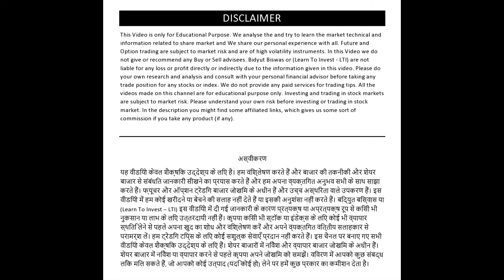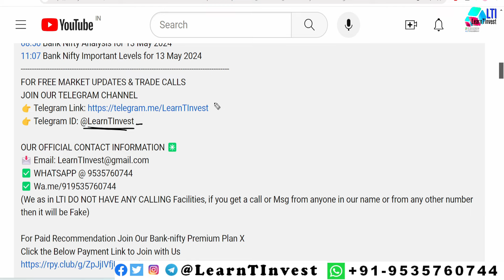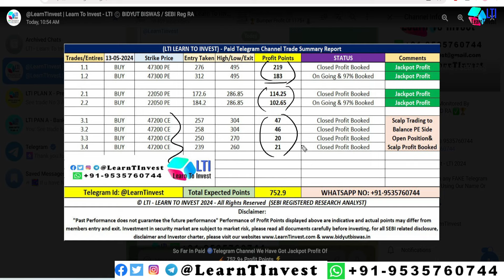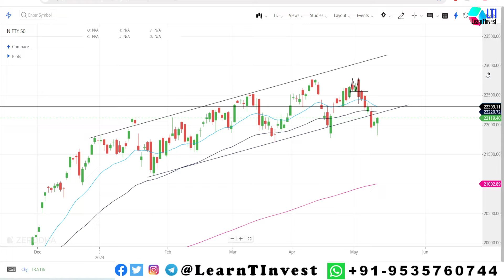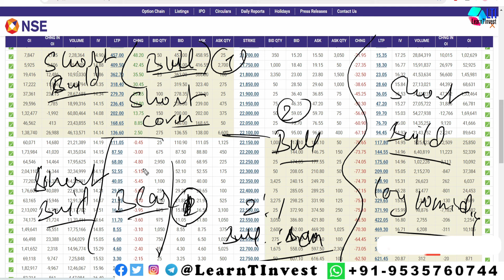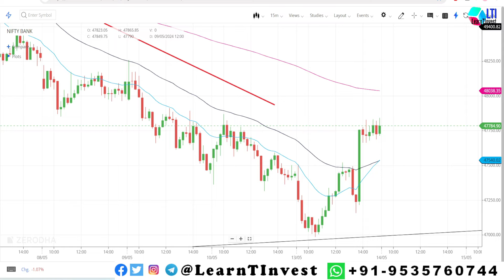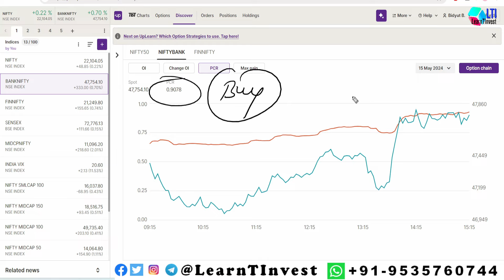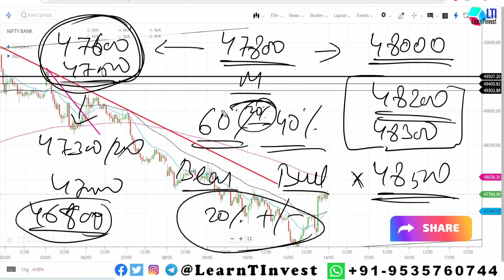NIFTY PREDICTION FOR TOMORROW & BANK NIFTY ANALYSIS FOR 14th MAY 2024 | MARKET ANALYSIS FOR TUESDAY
Video Timeline:
00:10 Overall Market Updates
03:45 Nifty Analysis for 14 MAY 2024
07:40 Nifty Important Levels for 14 MAY 2024
09:11 Bank Nifty Analysis for 14 MAY 2024
11:00 Bank Nifty Important Levels for 14 MAY 2024
FOR FREE MARKET UPDATES & TRADE CALLS

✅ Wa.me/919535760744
(We as in LTI DO NOT HAVE ANY CALLING Facilities, if you get a call or Msg from anyone in our name or from any other number then it will be Fake)

For Paid Recommendation Join Our Bank-nifty Premium Plan X

"Investment In securities are subject to Market Risk, please read all documents before Investing."